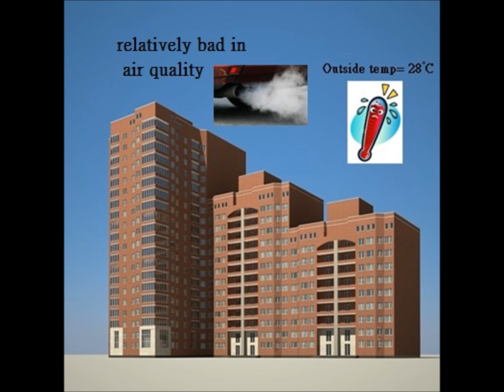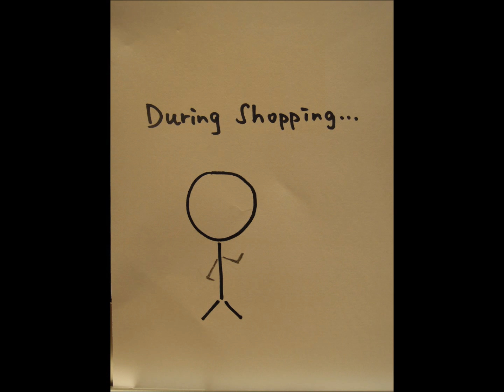[eBIA2014017 ]SMART ECO-TOWN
Smart Eco-Town

This project positions New Legend as a "Smart Eco-Town". New Legend will redefine the standard on sustainable lifestyle. Targeting at the high net worth group in the region, the new phrase development aims at the attainment of environmental protection at the utmost convenience to the residents. The entire proposal lies on concepts of microclimate, energy saving and recycling.

1. Breathing Skin
The first concept embedded into the development of New Legend phase II is "Breathing Skin". With the use of tailor-made material in wall construction of buildings, "Breathing Skin" manipulates the indoor temperature and air quality of apartment through the concept of thermal mass and light frame construction method. Using a mix of Aerated Autoclaved Concrete (AAC), Wood Insulated Concrete Form (WICF) and Pumice Crete during the construction of main walls of buildings, heat insulation could be achieved. With the average temperature in summer at around 28 oC, it is believed that "Breathing Skin" could lower the room temperature by 1-2 oC and eventually diminish the potential usage of air conditioner. Addressing the growing concern towards air pollution in the region, another value-add provided to residents is the air-filtering ability of the wall. The functionality is to filter to heavy particle emitted from factories or vehicles.

This strategic design is estimated to incur a slightly higher construction cost; but a higher mark up could compensate the cost since the price sensitivity for the targeted wealthy group is comparatively low.

2. Smart Home
"Smart Home" aims at transforming a home into a new era. With a mobile application, residents can control all the electric sockets, lights and electric appliances at home with a click. It enables a great control over the usage of electricity. Most importantly, it achieves the visualization of energy saving by residents, which could become incentive for them to live sustainably. The ongoing monthly charge on support services of the application could become continuous revenue for Agile Property; whilst an incentive scheme on giving discount on the fee could be given to residents who meet the energy saving benchmark.

3. Automated recycling system
A recycling pipe could be embedded inside the kitchen of each house. It makes recycling of paper, plastic bottle, cans and food waste becomes more convenient because residents no longer required to accumulate trash before recycling. A higher recycling rate could be achieved. Although the construction of the system involves a high fixed cost, additional charge could be added to management fee in order to provide revenue to breakeven the initial cost.

4. Mutli-functional clubhouse as a landmark
An unconventional design would be adopted, where there would be an underground restaurant with a transparent swimming pool on top so that the lighting could come from the nature. The raw vegetables and fruit used in the restaurant would be those planted by residents with the fertilizers converted from food waste. To utilize the geographical location of New Legend, this restaurant could be strategically used to increase new visit and thereby increase potential sales and exposure of the new phrase.